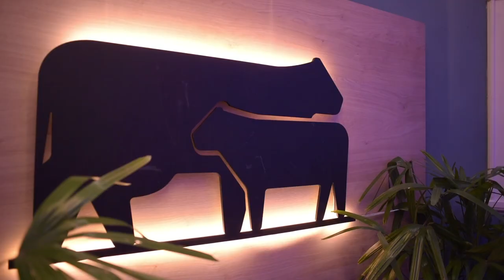Ing. Agr. Luis Carrau Gallinal – Presidente de la SCAAU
La Sociedad de Criadores Angus del Uruguay, ya definió varias actividades para el 2024, dentro de las que se destacan, giras, jornadas técnicas y exposiciones.
Dialogamos con el presidente de la Angus en Uruguay el ing. Agr. Luis Carrau Gallinal